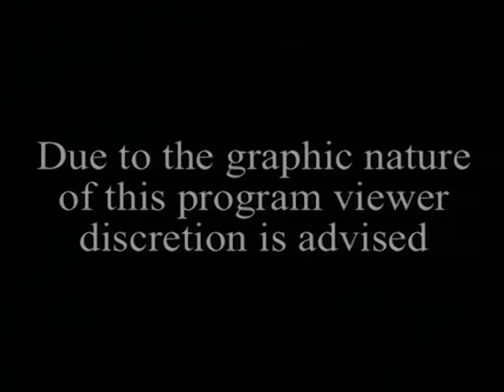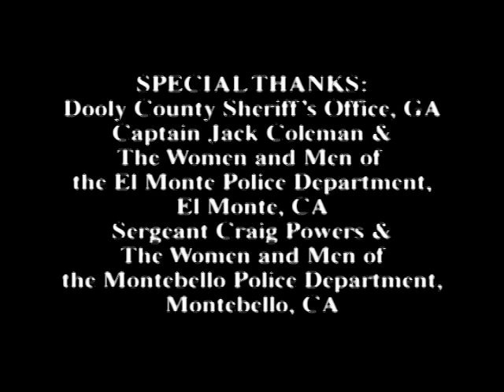Robbers on the Run | World's Wildest Police Videos | Season 4, Episode 3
This special episode features robbers on the run.